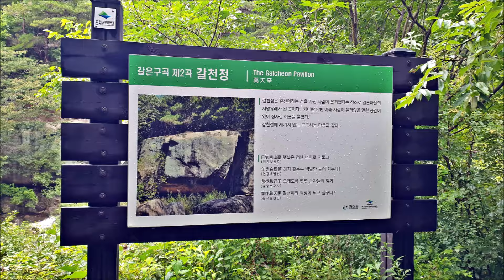괴산 갈론계곡, 청정계곡에 물놀이 추천지...비오는날 계곡물에 풍덩, 갈론구곡,청정계곡,괴산명소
여름 여행지, 계곡 여행지로 추천하기 좋은 곳 괴산 갈론계곡입니다.
괴산은 화양계곡, 선유동계곡, 쌍곡계곡 등 이름있는 계곡들이 많은데 상대적으로 덜 알려지고 한적하고 그래서 더욱 청정한 갈론계곡입니다.
갈론계곡의 9개 명소를 모아 갈론구곡으로 불리고 청정한 계곡수에 물놀이하기 딱 좋은 곳입니다. 특히 비오는날 우중 계곡 물놀이는 멋진 추억을 만들었습니다.